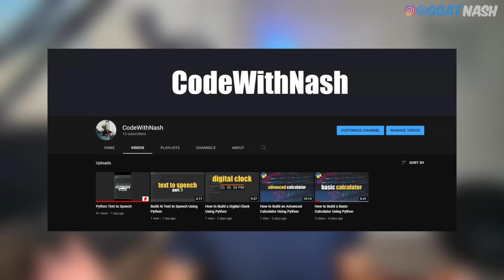I Learned to Code Python in 2 Weeks | Finance & Consulting Exit Strategies